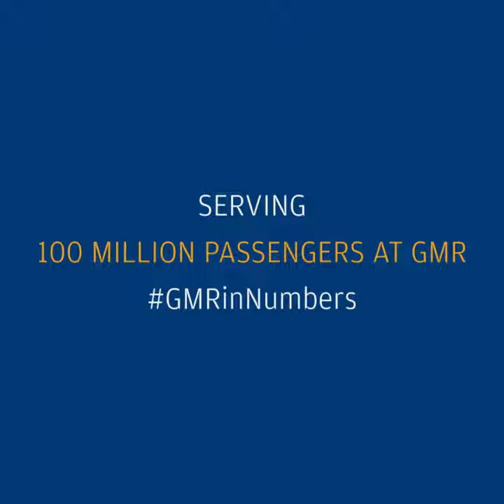GMR 2nd Largest Airport Operators In World | GMR Airports | GMR Aero | GMR Global Air Travel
Embarking on a journey with each passenger, we have now soared alongside 100 million passengers yearly across 310 routes. Each flight encapsulates dreams, adventures, and the remarkably strong connection we have built with our passengers. ✈

Not confining its success to Indian borders, GMR Group's success transcends borders, leaving an indelible mark on global airport development. These international endeavours make us the 2nd largest private airport operator in the world and underscores our commitment to shaping the future of global air travel.

Here's to the next 100 million and beyond. May the skies witness countless stories of triumph and exploration.

GMR Airports | GMR Group

*About GMR*

GMR Group is one of the fastest-growing infrastructure conglomerates in the country with a rich and diverse experience spanning over four decades. With world-class projects in India and abroad, the Group is uniquely positioned to undertake cutting-edge projects in sectors crucial to the nation’s development.

Making a difference to society is ingrained in the way the Group functions. The GMR Varalakshmi Foundation works with the communities surrounding the Group’s business operations, aiming to elevate the quality of life, foster skill development, offer educational opportunities, and contribute to the advancement of healthcare infrastructure and services.

GMR Values & Beliefs
🙏 Humility
💼 Entrepreneurship
🤝 Teamwork & Respect For Individual
📦 Deliver The Promise
📚 Learning & Inner Excellence
🌍 Social Responsibility
💰 Financial Prudence - Frugality

GMR Business Verticals
✈ Airport
⚡ Energy
🚚 Transportation
🏙 Urban Infrastructure
🏟 Sports
🌱 Foundation